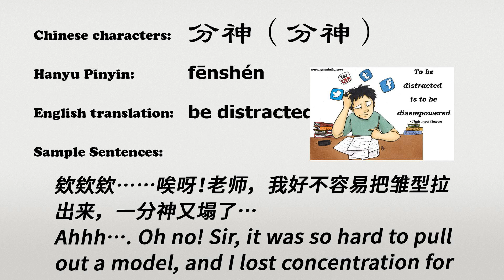The Chinese word fenshen - 分神 - fēnshén (be distracted in Chinese)